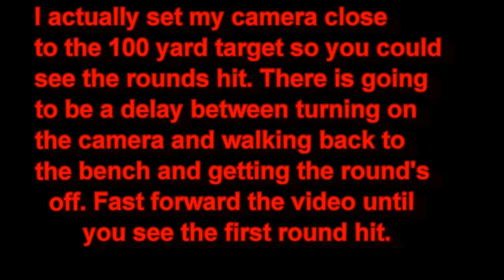Glock 26 100 Yard's